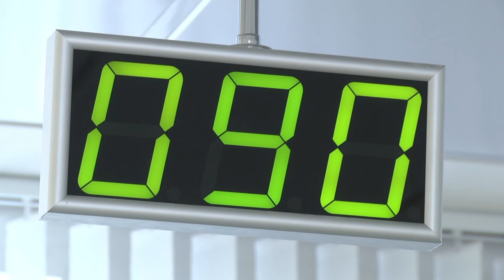2020-07-17 г. Брест. Налоговые новости. Новости на Буг-ТВ.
Поговорим о налогах, а точнее о том, какие преференции при их уплате предусмотрены Налоговым Кодексом Беларуси. В документе прописаны принципиальные позиции, по которым индивидуальный предприниматель или физическое лицо может претендовать на уменьшение фиксированной суммы оплаты. В нюансах налоговой системы наша съемочная группа разбиралась вместе с представителями инспекции по налогам и сборам Ленинского района города.